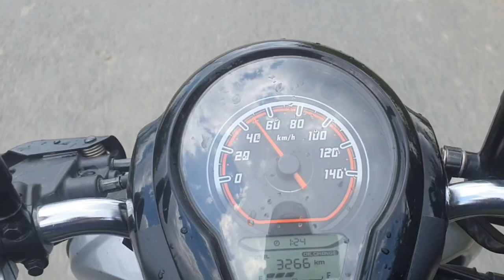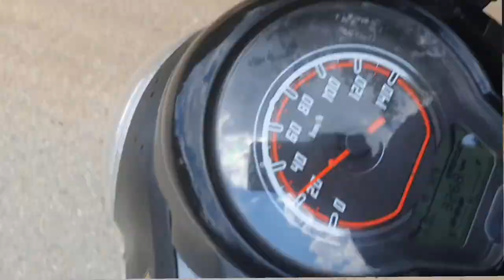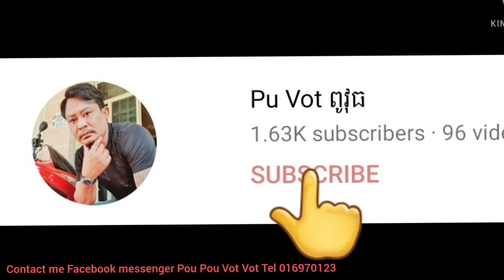ទឹកចិត្តរបស់ពួកគាត់ទាំងអស់ល្អខ្លាំងណាស់ By Pou Vot